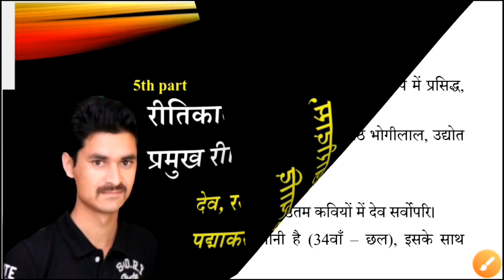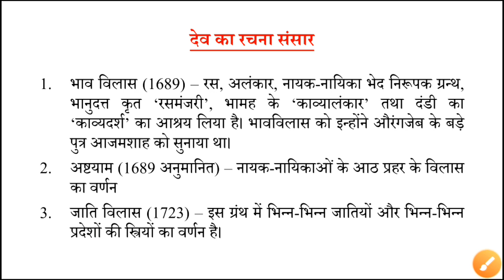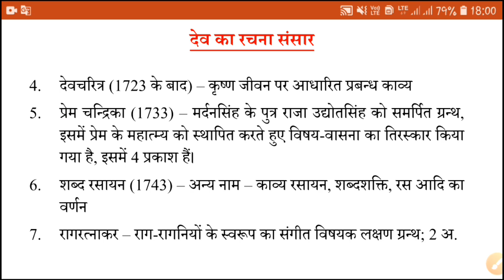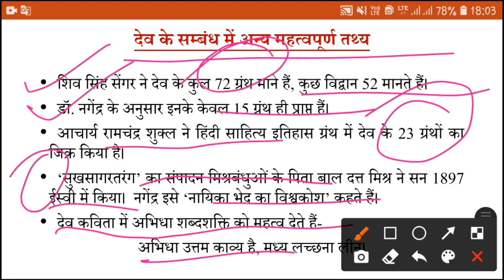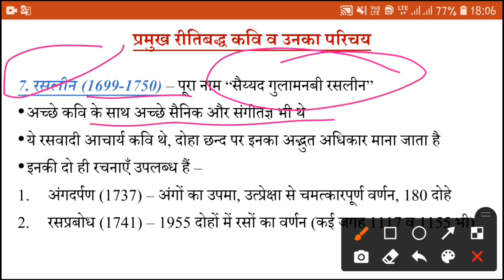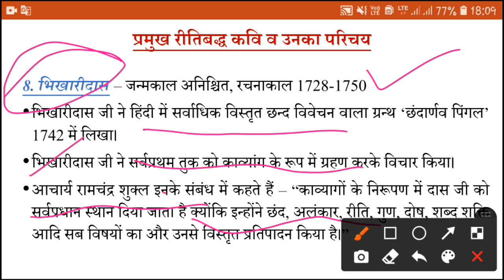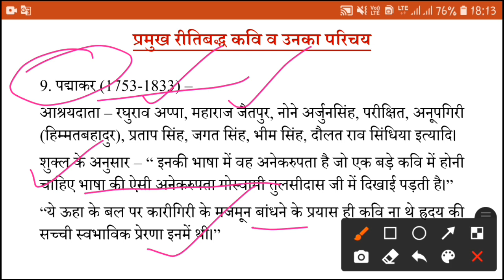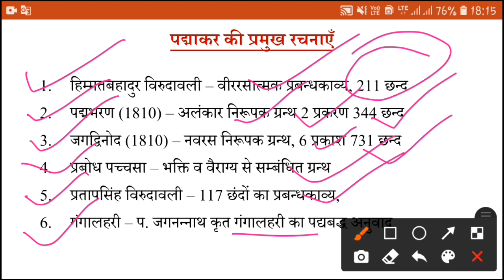प्रमुख रीतिबद्ध कवि : देव, रसलीन, भिखारीदास, पद्माकर भट्ट || जेआरएफ हिंदी 2021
इस विडीयो में हम रीतिबद्ध कवियों (देव, रसलीन, भिखारीदास, पद्माकर) के बारे में discuss कर रहे हैं।
शुक्रिया।